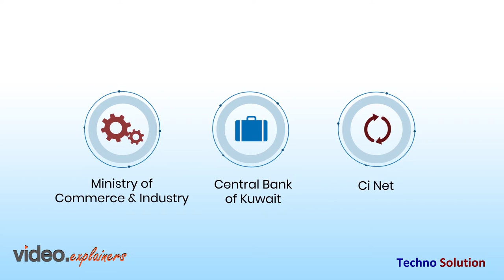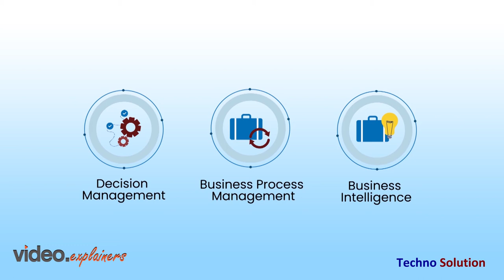Credit Management System - Business Solution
Development and designing software company, Techno Solution provides creative designing solutions, their modules covering the entire credit lifecycle. CMS provides the best customer experience to companies locally and globally. Watch the video to learn more.